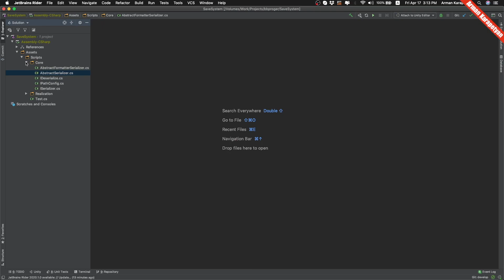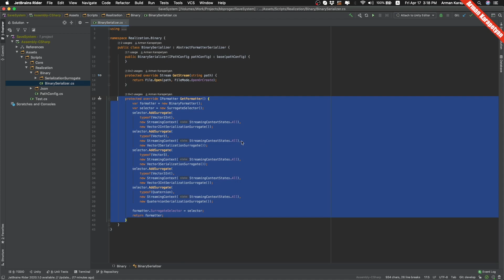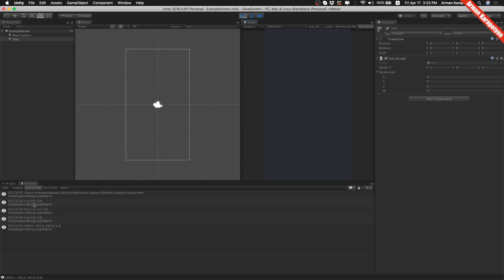Creating Save System with Data Serialization | Unity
Ստեղծելու ենք Save System օգտագործելով Data Serialization.
Գրելու ենք երկու տիպի սերիալիզատոր՝
1) Binary Serialization
2) Json Serialization